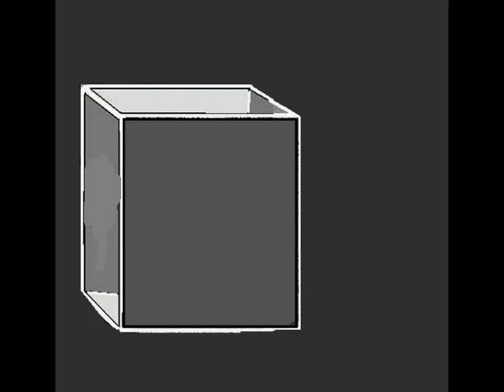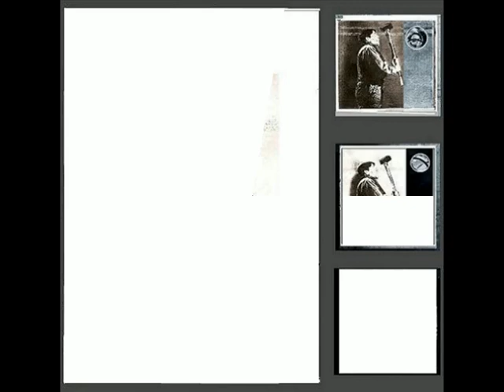ETHEL music Omaggio by Noah Creshevsky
A meditation of sorts starring the ghosts of Ethel Barrymore and Moe Howard .